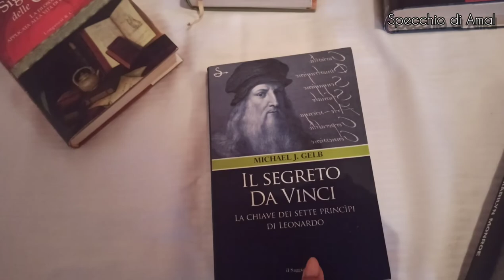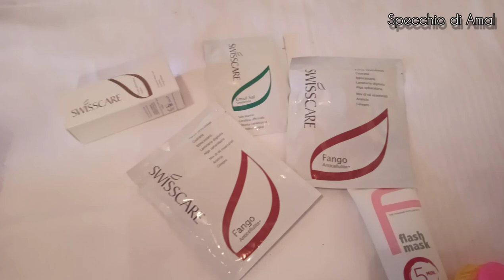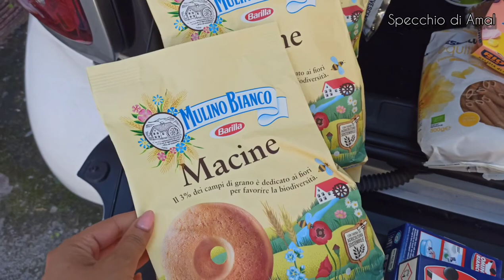1 Viaggio incredibile dopo il covid tornando a casa . Acquisti e sorprese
Ciao bella gente. dopo lunga pausa dovuta a situazioni piu forti di me, sono tornataaa.
voglio condivider con voi il mio viaggio a casa con la mia bimba a 4 zampe.

siamo partite da Valencia Spagna a Meina Italia con la mitica Smart sono noi 2.
un viaggio incredibile lungo ma molto bello, vedere la famiglia e l'amici